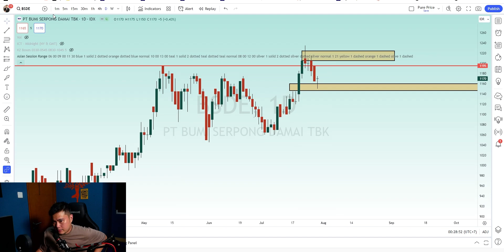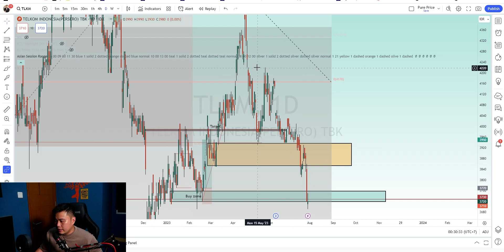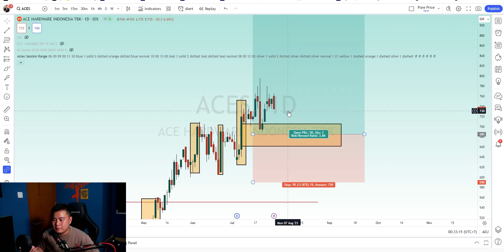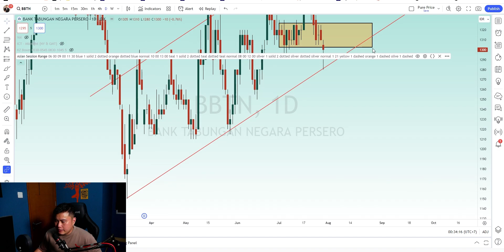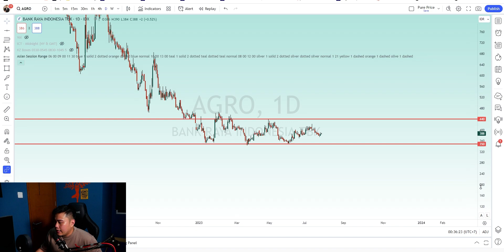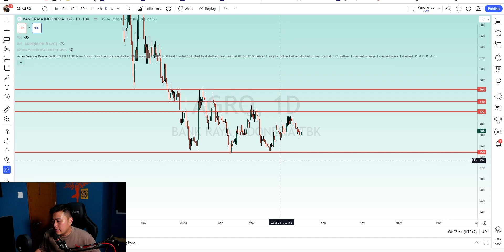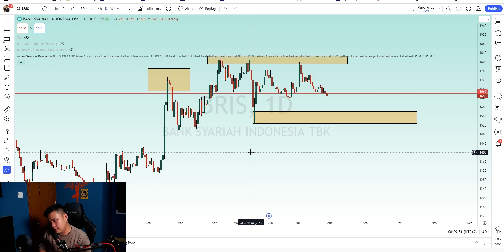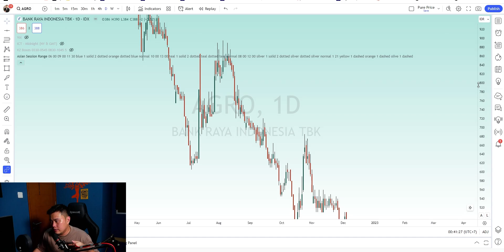IHSG DAN 3 | SAHAM AGRO SIAP BALIK ARAH ?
Buat yang ingin mulai serius berinvestasi di dunia saham dan ingin menggunakan sekuritas yang oke bisa klik link dibawah ini.. dan nikmati benefit yang oke untuk pemula

Belum punya sekuritas? Mau dapat hadiah saham gratis? Bisa klik link diatas dan gunakan KODE AJAIB "Clem715" yaa